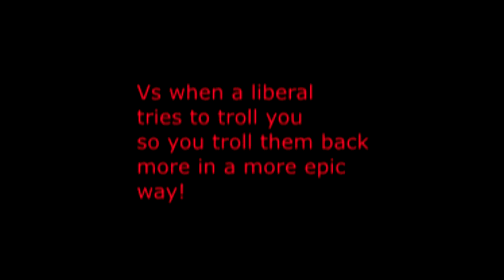When you troll a liberal !